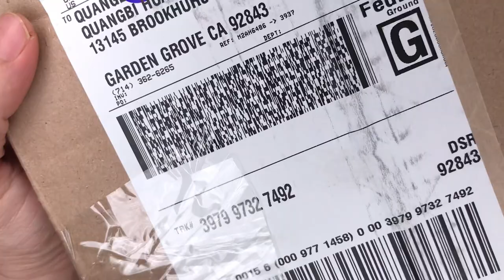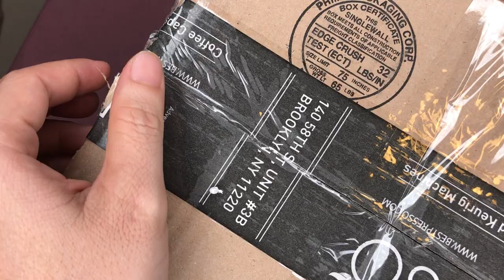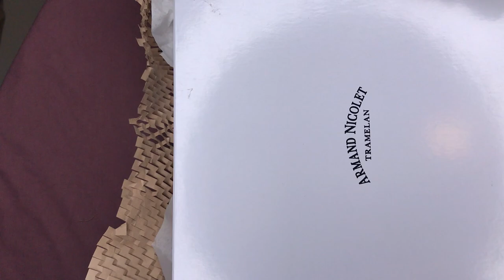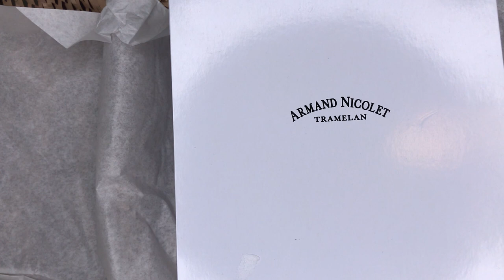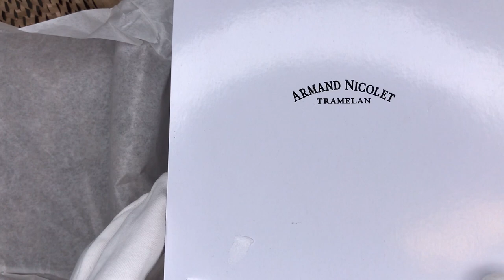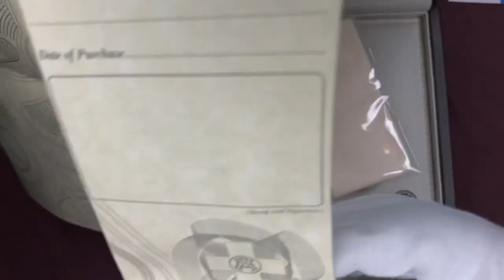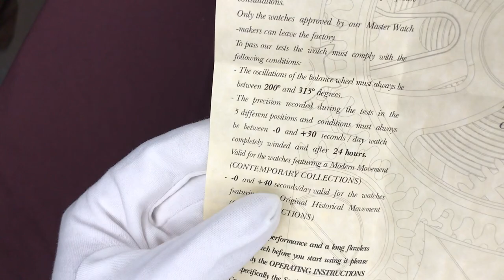Xship.vn: Armand Nicolet MH2 Chronograph Automatic Dark Blue Dial Men Watch A647A-BU-P840BU2